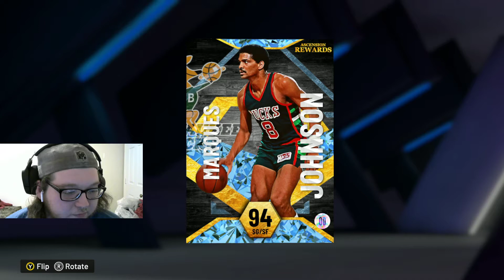ASCENSION DIAMOND JOHNSON GAMEPLAY-NBA 2K22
Day 1 of streaming NBa 2k22 and I GOT DIAMOND JOHNSON AND HERES A GAMEPLAY!